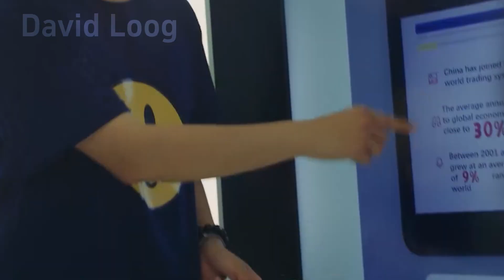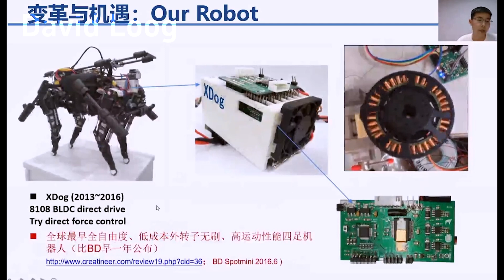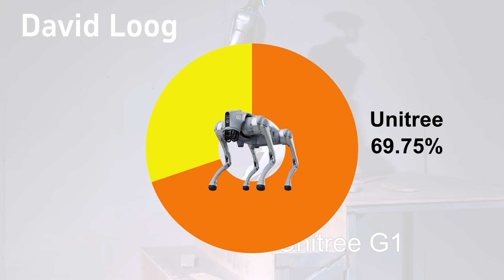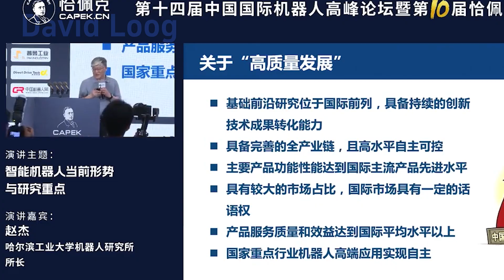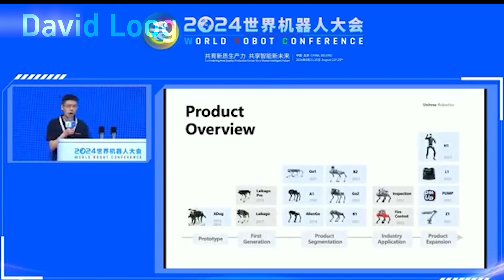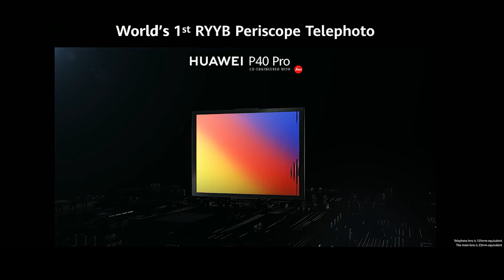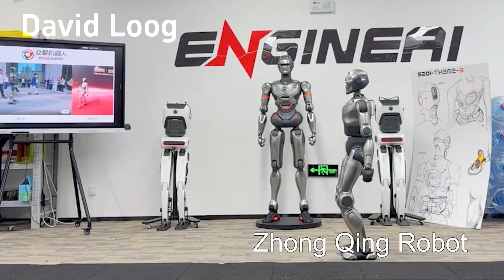How China's Robot Unicorn Unitree Is Beating Boston Dynamics at Their Own Game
China Humanoid Robot  Unitree Yushu Robotics Shaking Up Tech Giants.